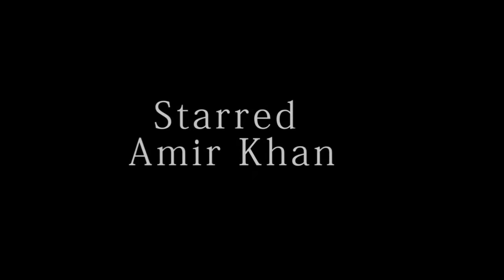Thugs of Hindosthan Movie Trailer (2018) Full HD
Thugs of Hindostan (Rebels Of India) is an upcoming 2018 Indian Hindi-language action-adventure film written and directed by Vijay Krishna Acharya. It is based on Philip Meadows Taylor's 1839 novel Confessions of a Thug, and stars Amitabh Bachchan, Aamir Khan, Katrina Kaif and Fatima Sana Shaikh It is set to be released during Diwali on 7 November 2018